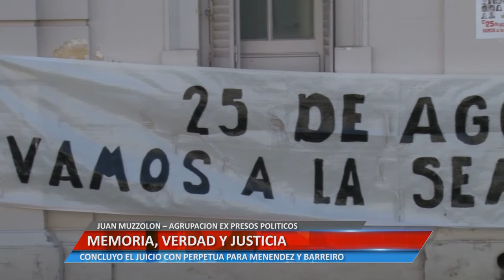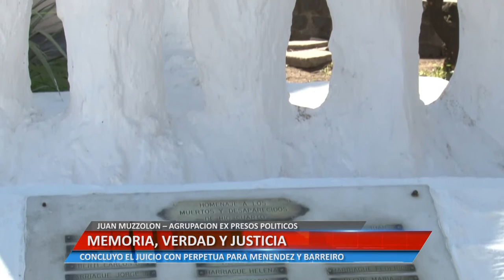Universidad Informa - Memoria, Verdad y Justicia - Juan Muzzolon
El integrante de la agrupación ex presos políticos, dio su opinión sobre la finalización del juicio por la megacausa La Perla, en donde se le aplicó la pena máxima al ex militar Menendez y Barreiro.

Facebook.com/uniriotv
Twitter.com/uniriotv
Instagram.com/uniriotv
Web - uniriotv.unrc.edu.ar
o envianos un email a
UniRio TV
Universidad Nacional de Río Cuarto
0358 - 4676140